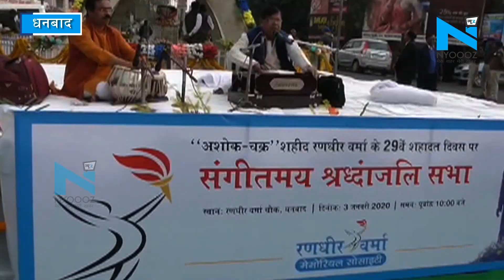Dhanbad में शहीद SP Randhir Prasad Verma को दी गई श्रद्धांजलि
धनबाद में शहीद एसपी रणधीर प्रसाद वर्मा को दी गई संगीतमय श्रद्धांजलि. पुलिस अधीक्षक किशोर कौशल, विधायक पूर्णिमा सिंह समेत कई लोगों ने शहीद एसपी की प्रतिमा पर की पुष्पांजलि अर्पित... 3 जनवरी 1991 को हीरापुर स्थित बैंक ऑफ इंडिया में पंजाब के खालिस्तानी आतंकवादियों से लड़ते हुए रणधीर प्रसाद वर्मा हुए थे शहीद.